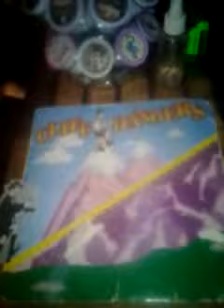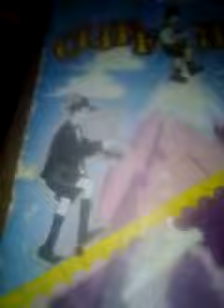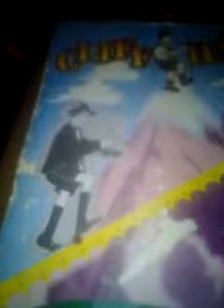The price is right cliffhangers 1/25/2019